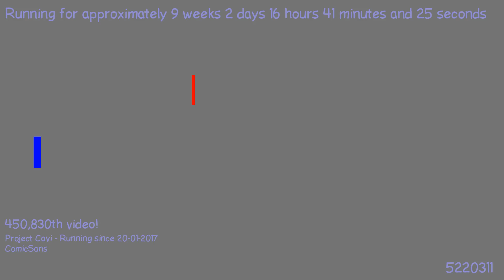1491431033 - Webdriver Cavi - H2